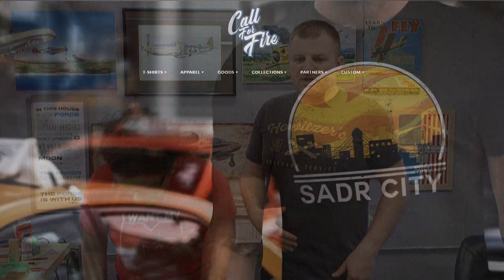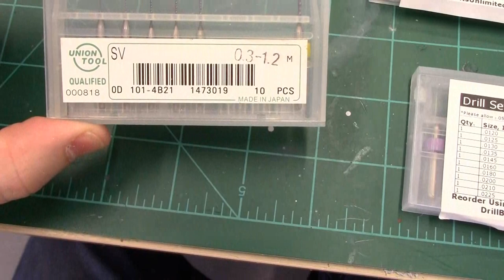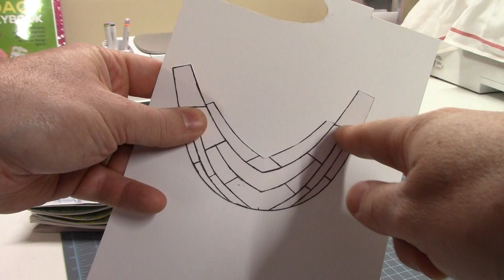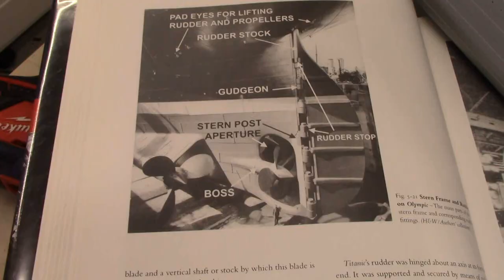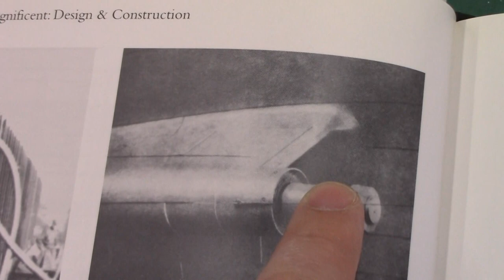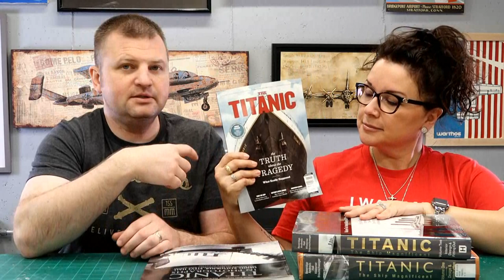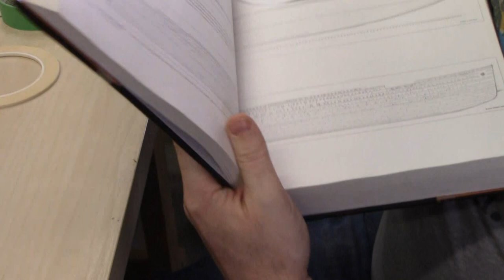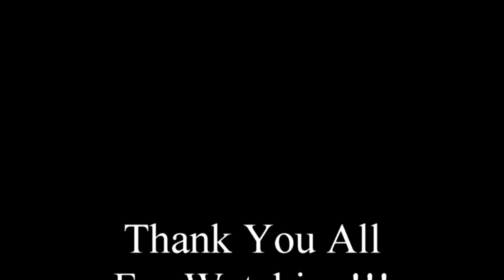1:200 RMS Titanic Build Video 1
We upload a lot of build pictures to Instagram in between videos. Check it out if you'd like to see more behind the scenes progress!

This is the first episode in this build series and the longest one I have ever uploaded. There is a lot of work that goes into the hull to get it to the point where you can put some paint on it. That's what this video is all about. Future videos should be much shorter.

To see how to make serious corrections to the hull in order to get the most "accurate" build possible, check out Nigel's Modeling Bench here on YouTube. But be warned, he is conducting VERY advanced modifications to the hull. His techniques may not be suitable for beginners. He does amazing work.